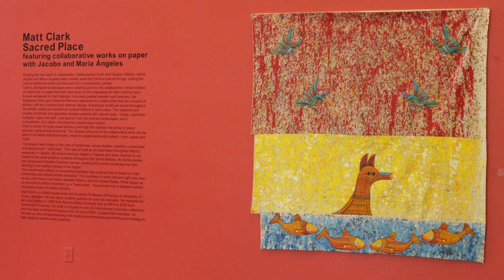Artist Talk - Matt Clark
Join artist Matt Clark for a discussion about his exhibition "Sacred Place", featuring a collaborative works on paper with Jacobo and Maria Angeles.

This exhibition will be on display at LHUCA until November 27, 2021.